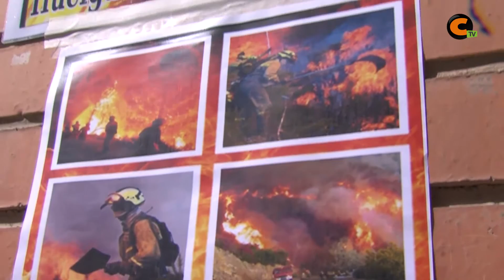La BRIF de Daroca en huelga indefinida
Las BRIF de Daroca han pegado carteles y recogido firmas luchando, así, por unas condiciones laborables dignas, mientras se encuentran en huelga indefinida